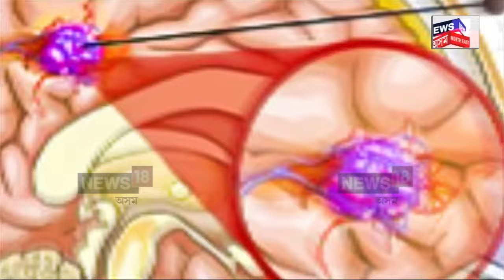Akhil Gogoi Health Update | কি ৰোগত আক্ৰান্ত হৈছে শিৱসাগৰৰ বিধায়ক অখিল গগৈ?